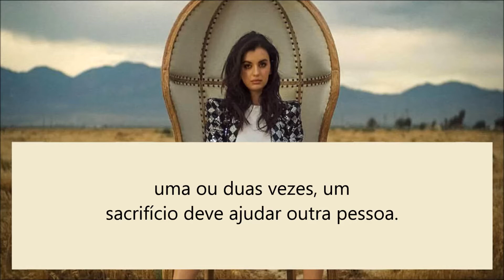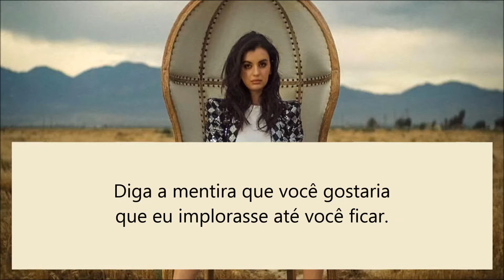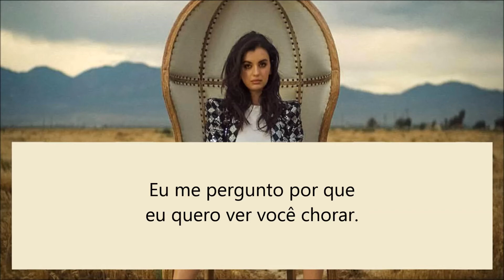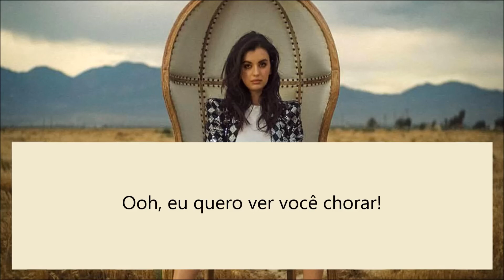Satellite - Rebecca Black (Tradução)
Satellite by Rebecca Black.
EP RE / BL, 2017.

Letra em inglês (Lyrics):

The ceiling starts to break
I make the same mistakes
Once or twice a sacrifice, must help for someone else
Hide the way it hurts
To hear you're fine without my help
I'm not forever young, the girl you knew is gone
You and I are memories that never seem to fade
Tell the lie you wish that I had begged until you stayed

Ooh, I wanna see you cry
Ooh, I wanna see your dark side
I'll be your satellite
I wonder why I wanna see you cry

I never seem to be, who you want from me
Every time you change your mind, you leave behind a ghost
Everything I knew is now at odds with what I know

What's missing?
Just listen, I'm no different

Rebecca Black